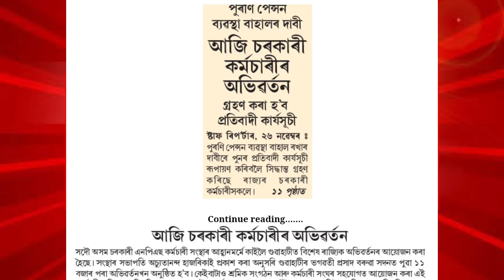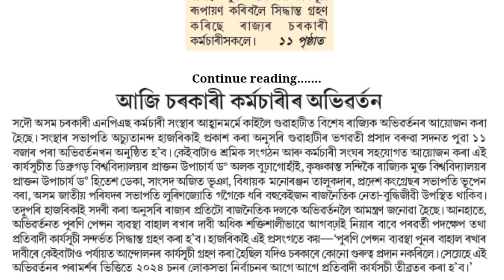সু খবৰ || ২০২৪ চনত পুৰণি পেঞ্চন প্ৰবৰ্তন || Assam Govt Employees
OPS || old pension scheme || Salary increase || Assam Govt Employees